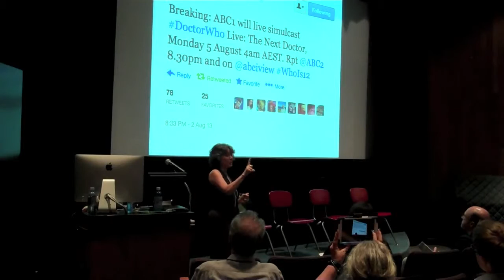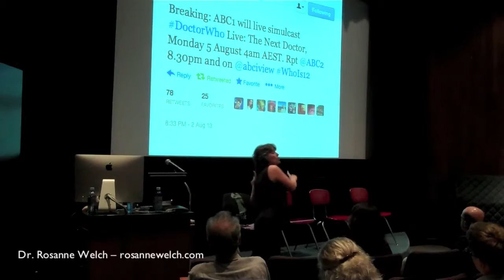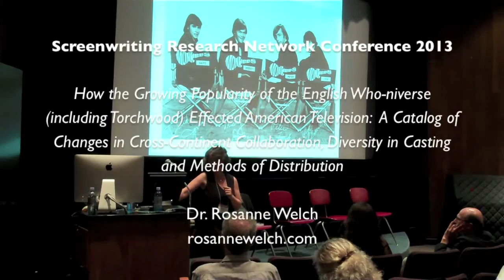"How the Growing Popularity of the English Who-niverse Effected American TV" with Dr. Rosanne Welch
At the 2013 International Screenwriting Research Network Annual Conference at the University of Wisconsin at Madison, Dr. Rosanne Welch presented this paper examining the cross-continent collaboration of Russell T. Davies and the largely American staff of the 4th season of Torchwood, known as Torchwood:  Miracle Days well as the ways the international popularity of Doctor Who and Torchwood address questions of diversity in media and cross-cultural audience reception, production and distribution.  The paper makes the point that words make a difference/words cross cultures.  It tracks the changes created in American television in terms of production partnerships (as when Torchwood's 4th season was co-produced by the BBC in America with Starz), programming (as when the annual Christmas Day showing of Who was rescheduled in America to avoid internet spoilers), and cross-continental casting production partnerships (as when Torchwood's 4th season was co-produced by the BBC in America with Starz) and programming (as when the annual Christmas Day showing of Who was rescheduled in America to avoid internet spoilers) and cross-continental casting" caused by the arrival of the new Who (circa 2005) and its unprecedented success in the United States.

Presentation:

"How the Growing Popularity of the English Who-niverse (including Torchwood) Effected American Television:  A Catalog of Changes in Cross-Continent Collaboration, Diversity in Casting and Methods of Distribution "